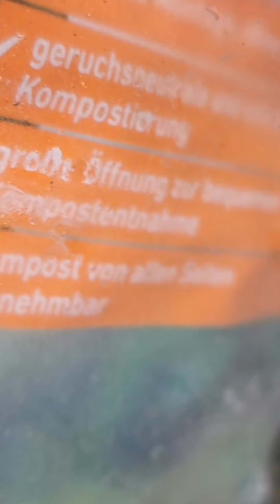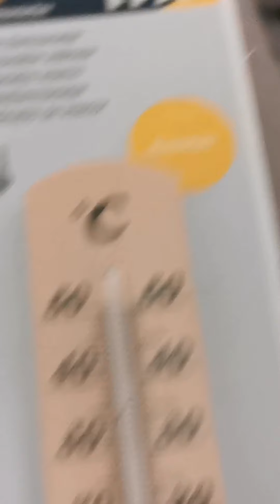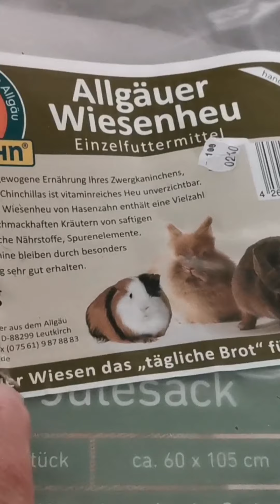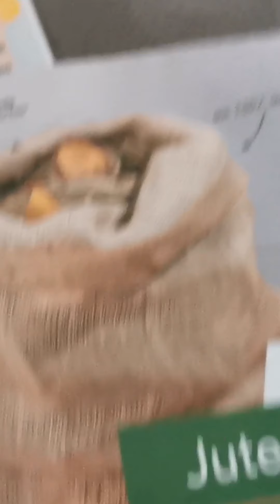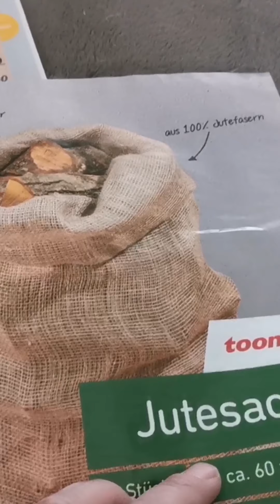48. Bin ganz schön nass geworden🌧️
War im toom einkaufen, brauche immer noch Hanfseil für mein Trio.

Viel Spaß mit dem Video wünscht euch
eure Shamyk☔💧